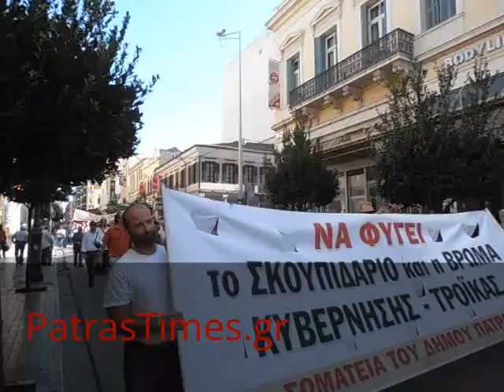Το επεξεργασμένο βίντεό μου